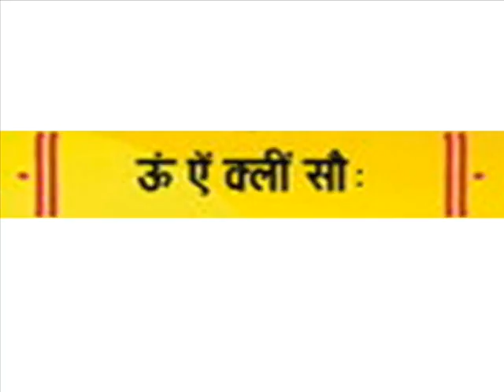दीपावली पर करे राशि अनुसार ये उपाय, महालक्ष्मी कर देंगी मालामाल | Rashi puja | Diwali Special